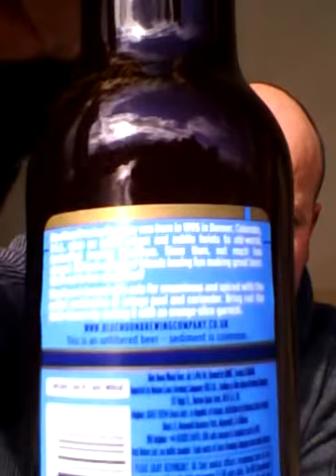Blue Moon Brewing Co. Blue Moon 5.4%